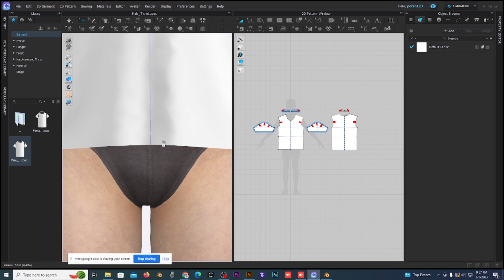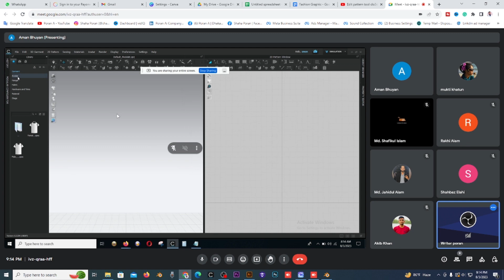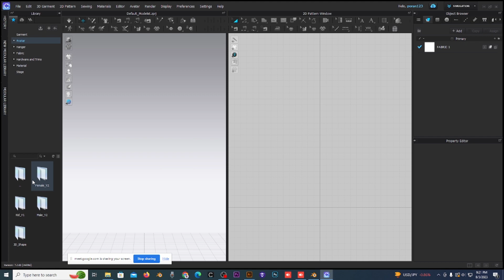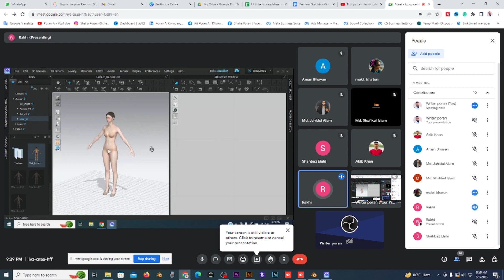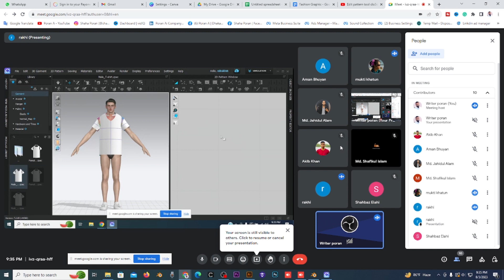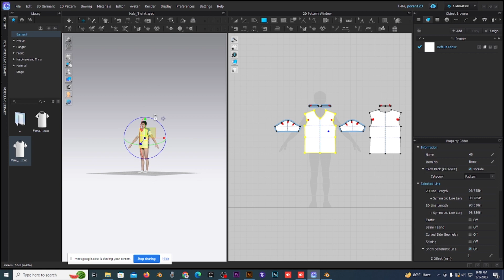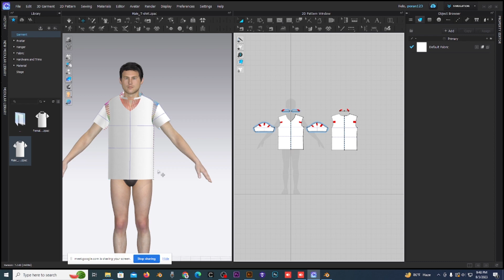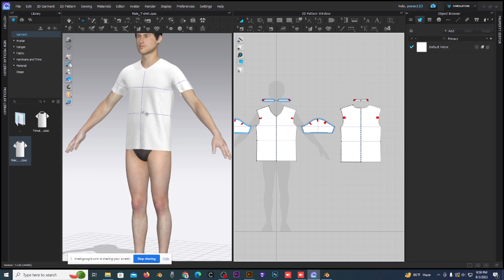clo3d Live - Navigation, Class -2 -Batch 073 -Poran A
CLO3D Selection Tools and Navigation
pattern Size-Resize
pattern Rotate
pattern Move
Avatar move
avatar rotates
Select-deselect
Zoom In
Zoom out
undo-redo
focus point
clo3d crack version

Footage subscribes.